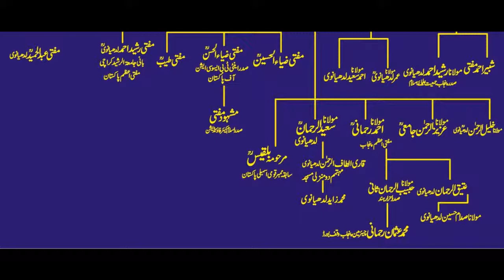Mufti Tayyeb Ludhianvi (r.a)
Mufti Tayyeb Ludhianvi (r.a) son of Mufti Muhammad Naeem Ludhianvi (r.a)